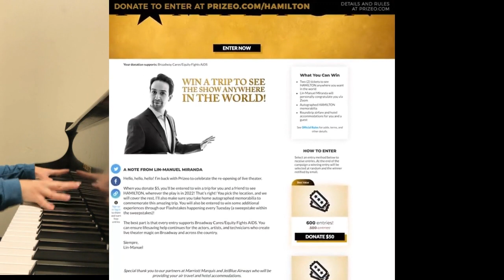Prizeo Hamilton Piano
Hi everyone! Lin-Manuel Miranda created a Prizeo campaign to support Broadway Cares Equity Fights Aids for a chance to win a trip to see Hamilton in 2022 anywhere in the world! So I decided to make this Hamilton piano video to raise awareness! Enjoy and don't forget to use this link to donate to a great cause Thank you!